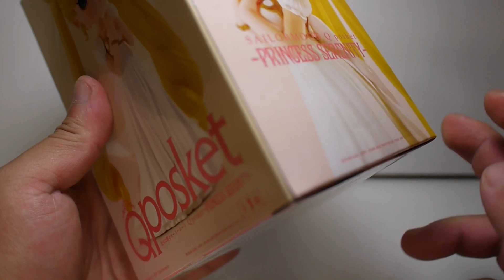豪宅玩具~1482~(要代替月亮來懲罰你)Q-POSKET大眼公主美少女戰士Sailor Moon月光仙子月野兔希蕾妮蒂公主婚紗婚禮服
要代替月亮來懲罰你~這句後來不知道為何變成有點SM的味道!
呵呵!

Q POSKET 航海王
系列開箱